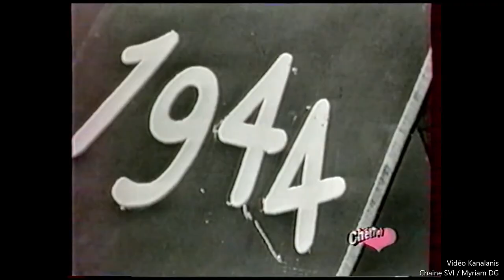Sylvie Vartan déchainée chez Christine Bravo TV